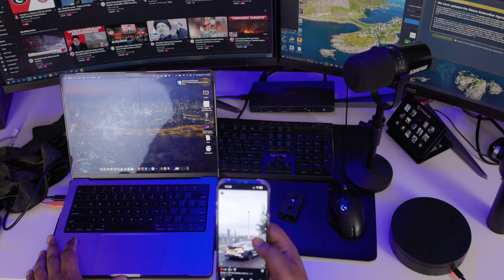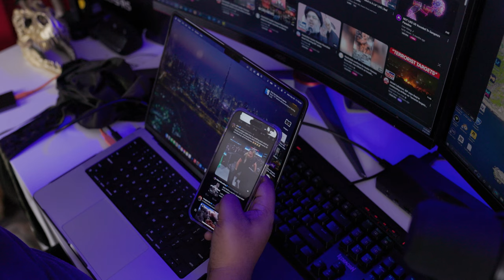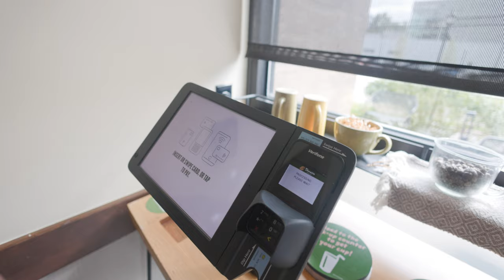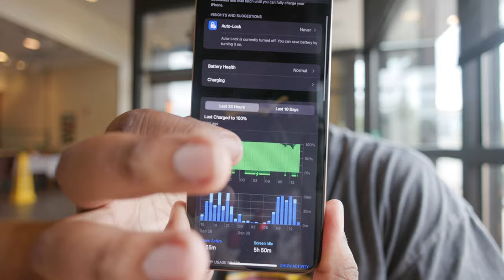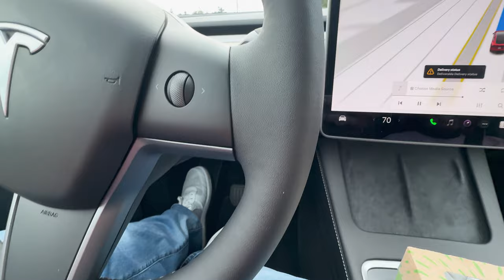iPhone 16 Pro Max Day In The Life (Camera & Battery)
We got our hands on the newest iPhone 16 Pro Max! The battery life of this phone is so insane! I can go a full 9 hours watching YouTube, and Netflix and my battery doesn't die as fast.